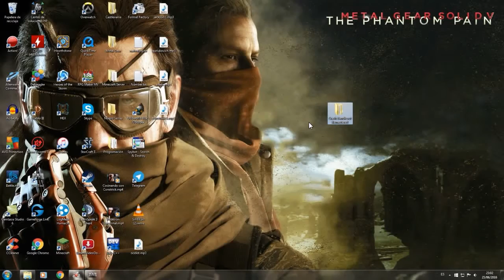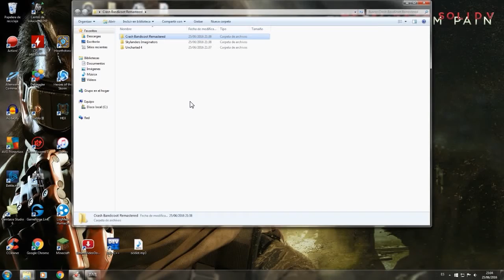Crash Bandicoot Remastered Gameplay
Gameplay del nuevo remaster de la trilogía. (?)